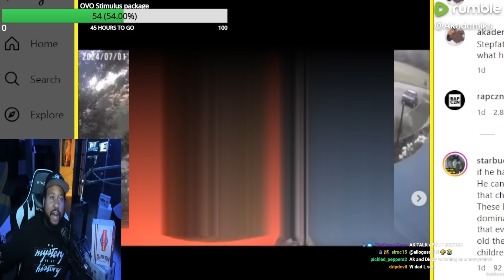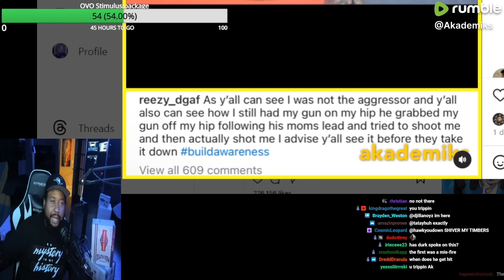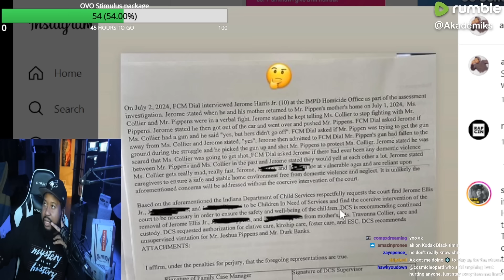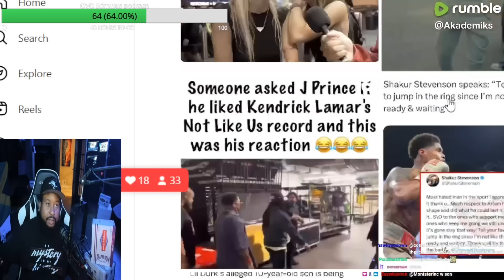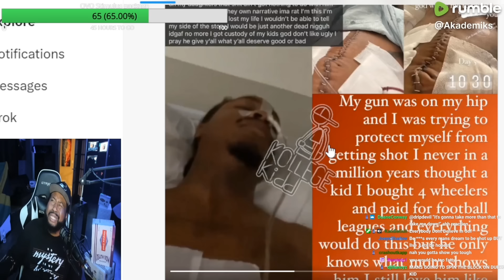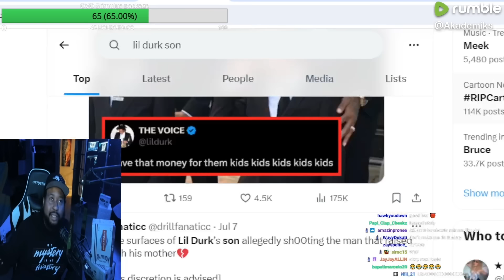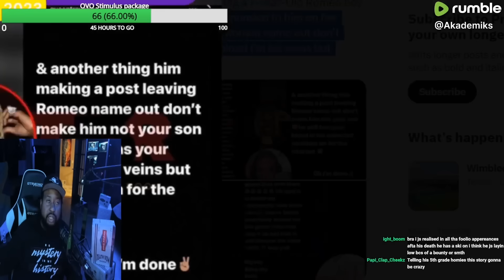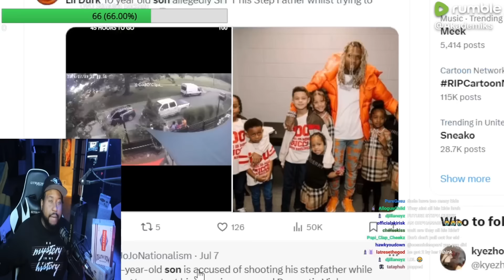Steppin on the Step Dad! Akademiks reacts to Lil Durk’s son allegedly clappin his Step Dad on video